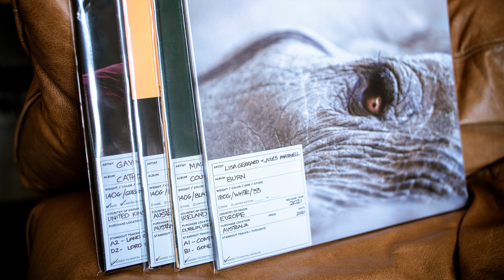art of SOUND - Vinyl Catalogue Cards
Much like investing in a higher quality inner and outer sleeve for your important records, Catalogue Cards are an essential tool for maintaining and cataloging your collection.

The albums you collect tell your story. A record collection without personal context is just stuff - your personal history with it is what makes it valuable. Our Catalogue Card notepads will help you thoughtfully document your music library with ease, for your future self or the next generation of record collectors in your family.

Store one annotated Catalogue Card with each of your favorite records to keep your memories and collection accessible and well-preserved. Catalogue Cards are designed to be used alone, or in tandem with digital databases like Discogs, etc. While a digital database is useful, it isn’t always accessible to the people you may share your collection with, and doesn’t allow for easy documentation of personal memory. Our archival-quality Catalogue Cards are personal, immediate and engaging for a deeper enjoyment of your full music experience.

PRODUCT DETAILS
Notepad of 50 Catalogue Cards
Acid-free archival cardstock
Designed in SF, printed in LA
Designed in collaboration with Archivist Amanda McCabe

To Use: For every rare, favorite or special record in your collection fill in one card. Write as much or as little detail as you'd like to be included in your personal library. Store album and card together. Place Catalogue Card inside clear outer sleeve for easy viewing, or tuck in album jacket for safekeeping.